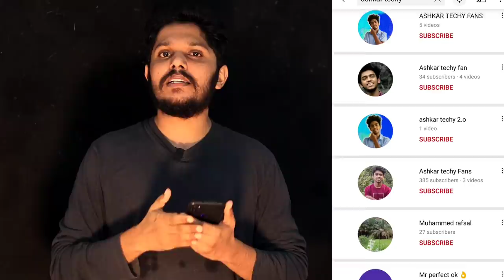അഷ്‌കർ ടെക്കിയുടെ ചാനൽ ഹാക്ക് ആയി എന്താണ് സംഭവിച്ചത് Ashkar Techy Channel 😢😢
ashkar techy youtube channel